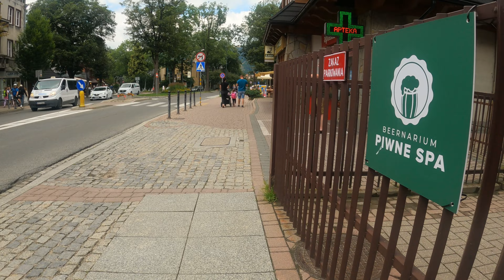Krupówki Street Walk 4K - Amazing Places to Visit in Zakopane - Zakopane travel guide - Visit Poland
In the video, you will see Krupówki street walk 4K, i.e. amazing places to visit in Zakopane! You visit Poland and Zakopane travel guide! Poland attractions will surely delight you! Zakopane summer is a great place for sightseeing. During this period you will see a lot of tourists on Krupówki! Walking 4k in such a beautiful place is the most pleasant nature therapy! In addition to sightseeing in Zakopane, you will hear an ambience sound in the film! It is extremely scenic relaxation! Walk around Zakopane online is great entertainment that you can watch anywhere with Internet access! 4K Zakopane 2022, or Krupówki street walking tour is perfect entertainment for people who love to travel! Main Street of Zakopane will make you feel the highlander climate immediately! The proposed video will make you like the highlander ambiance and all the climate of Zakopane! This place is known for its oscypek cheese. It may turn out that this movie will inspire you to visit Zakopane and you will want to try this attraction in Zakopane yourself! You absolutely should travel to Poland, because this country hides a lot of beautiful landscapes!

Tatra mountains Poland, this is Zakopane Tatry! The Polish mountains are an extremely charming place! If you are wondering what to do in Zakopane, you should definitely visit Zakopane Krupówki! The proposed Zakopane vlog is also a journey through less frequented streets in Zakopane. All this so that you can feel the amazing atmosphere of this place from every side! In the video you will see the mountain peak in Zakopane! Turn on our video and you will not regret the views of this wonderful place on Earth!  @4K Relaxing City Walks

0:00 Paradówka Street
8:11 Władysław Broniewski Street
12:00 View of the Tatra Mountains
12:12 Władysław Broniewskiego Street
15:33 View of the Tatra Mountains
20:27 Street Road to Bristol
22:20 Tytus Chałubiński Street
27:24 Stanisław Witkiewicz Street
31:19 Beginning of Krupówki Street
33:42 Krupowki Main Street
34:00 Fortuna Building
34:15 Krupowki Main Street
41:17 Andrzej Galica Street
42:23 Władysław Orkan Street, Market Square